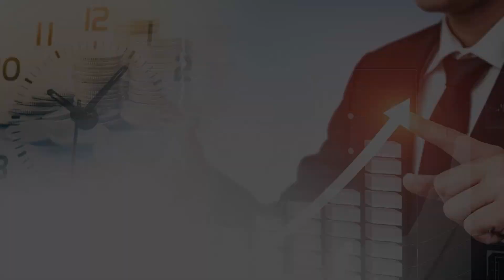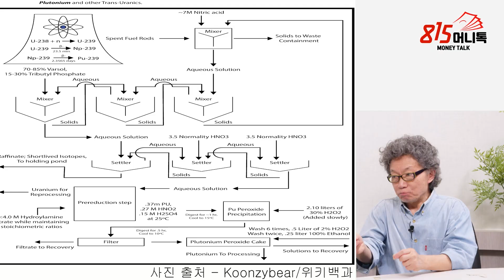원전 해체, 정말 큰 돈 벌 수 있는 사업일까? / 꼭 알아야 할 불편한 진실 | 서균렬 명예 교수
0:00 서울대학교 원자핵공학과 명예교수 서균렬 교수      (8월 17일 오후 5시 30분 촬영)

0:31 핵 발전소 해체가 엄청난 비즈니스가 될 수 있을까?

5:12 영구처분과 재처리의 차이점은 무엇인가?

10:10 해체과정 이후의 과정은?

14:15 세계 시장에서는 이미 경쟁자들이 많은데?

핵폐기물저장소,서균렬,원전폐기물,플루토늄,원자력발전소

N-49/04/15